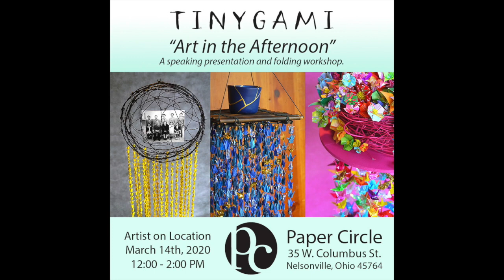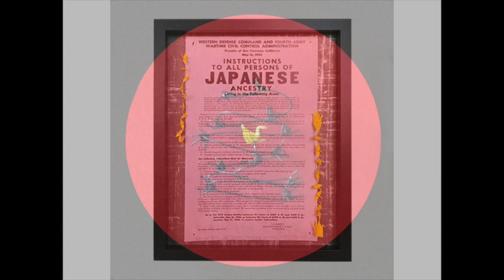TInygami with Paper Circle Virtual Video & Podcast Event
The sad news is after much consideration Paper Circle and I mutually decided to postpone today's Tinygami exhibition/presentation/ workshop event.

A tough call due to Ohio’s recent guidelines Thursday night concerning large gatherings and public spaces as the Covid 19 virus has already begun to spread there with estimates of at least 100,000 people who have not been tested and are unknowingly infected.

In its place we are offering a video and podcast, online event experience at the scheduled start of our brick and mortar event. Today's event includes:

1. A video highlighting the work that would have been at Paper Circle with an explanation for the postponement of the exhibition.

2. A podcast of the speaking presentation I had intended to give.

3. A video tutorial of how to fold a traditional, origami swan.

We will reschedule the in-person exhibition ASAP. I’m disappointed to not be in Ohio right now, and I know many people are skeptical that this virus is a legitimate concern. I’ve been on top of the news watching the situation unfold in Wuhan, Seattle, California, Boston, and especially Italy and fully understand helping to minimize spreading is imperative at this point in time. Staying home not only protects us as individuals, we’re helping to protect everyone when we do.